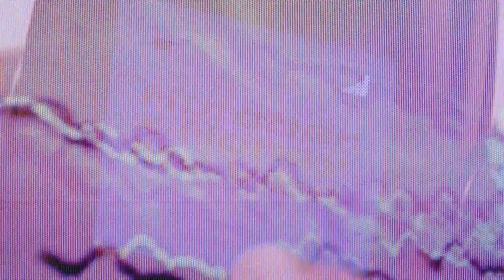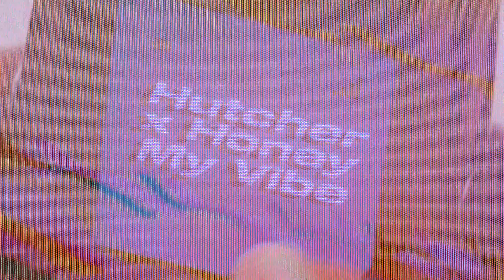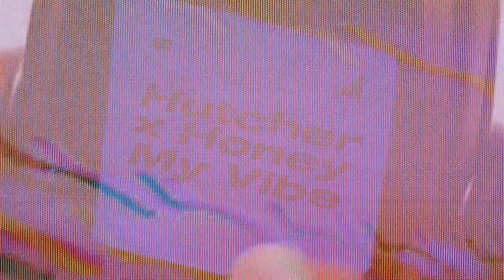Hutcher x honey - My Vibe (Visualiser)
'My Vibe, Your Vibe, My Type, Just Right'
New one from myself and honey Out Now! 💗